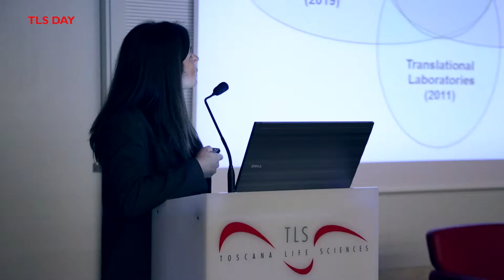TLS DAY - Centro di Immuno-Oncologia (CIO) AOU senese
Alessia Covre, Coordinator Pre-clinical Laboratories Precision Immunotherapy CIO